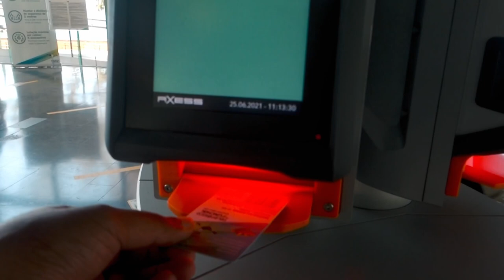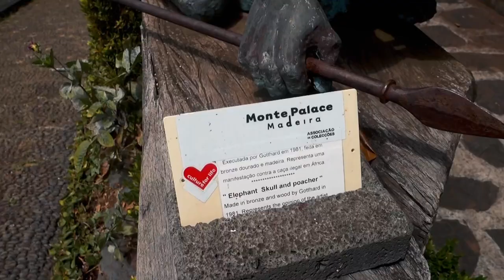The Perfect 48 Hours in Funchal, MADEIRA | Portugal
Two days into our Madeira trip, it was time to get to know Funchal a little better. Our plan? To enjoy a relaxing day of sightseeing including markets, cable cars, tobogganing, and tropical gardens, before embarking on our first ever canyoning experience the following day!

– 📍 PLACES WE VISITED & ACTIVITIES –

• Mercado dos Lavradores - We see the scary looking black Scabbard fish!
• Cable car, Funchal
• Monte Palace Tropical Garden
• Tobogganing
• Parque Ecologico do Funchal (Canyoning)
• Santo Antonio restaurant, Camara de Lobos

00:00 Intro
00:20 Plan for the day
01:23 Monster like fish
01:54 Most expensive fruit we have ever eaten
03:07 A beautiful view
03:46 Tropical garden
05:10 Riding in a basket
05:43 Canyoning
07:11 Delicious espetada!

We hope that you enjoyed the 2nd of 4 Madeira videos! Leave your thoughts, suggestions, or questions in the comments below. We would love to hear from you! 😊

📸 Camera Gear We Use:
• Main Camera
• Backup Camera
• Gear Backpack